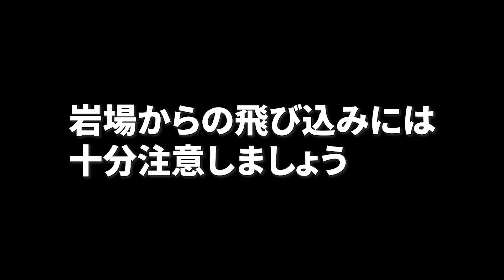【無人島番外編#2】岩から飛び込んで遊ぶ。【無人島暇つぶし】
瀬戸内海カヌー編の準備中、無人島番外編をゆるーくお送りいたします。

無人島でサバイバルの次に大事なのは遊び。
せっかくなので大自然を使った遊びをしたいですよね。
ということで飛び込みました！